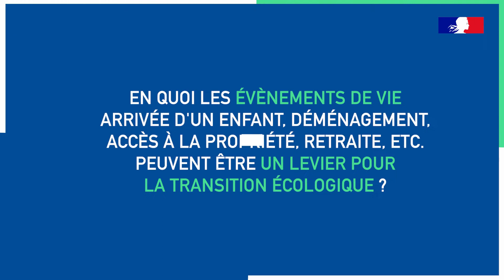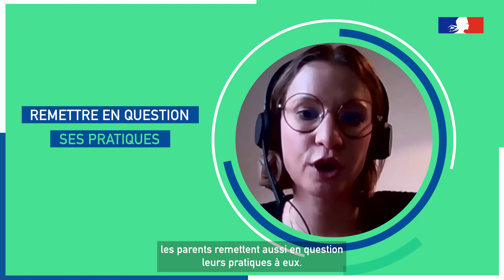Retours d’expérience : Evènements de vie leviers de transition écologique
Recueil de retours d’expérience de différents acteurs (Action logement, Oktave, PMI de Paris, APPA, mairie, journaliste) sur

- En quoi les évènements de vie (arrivée d’un enfant, déménagement, accès à la propriété, retraite, etc.) peuvent être un levier pour la transition écologique ?
- Comment se saisir de ces moments dans les stratégies de communication et de mobilisation du public